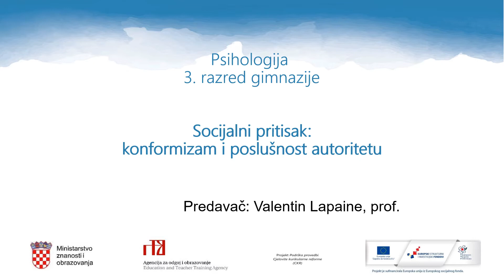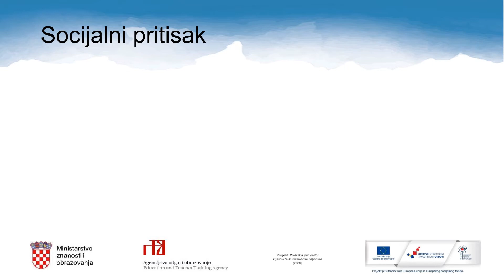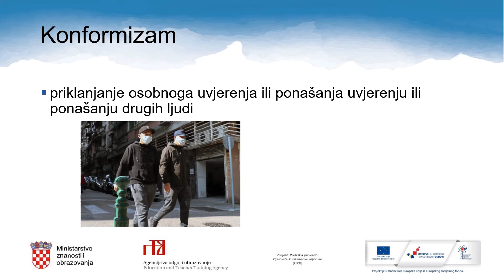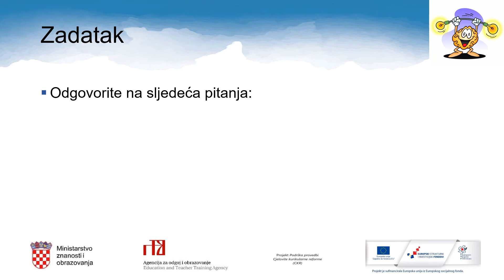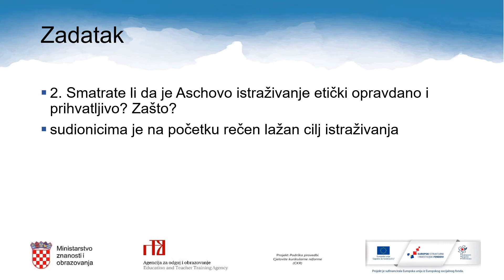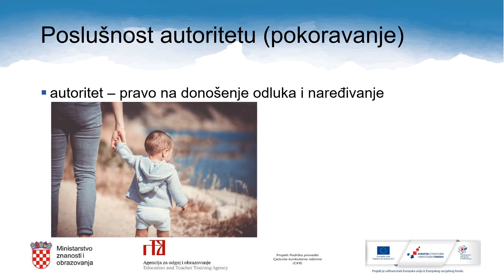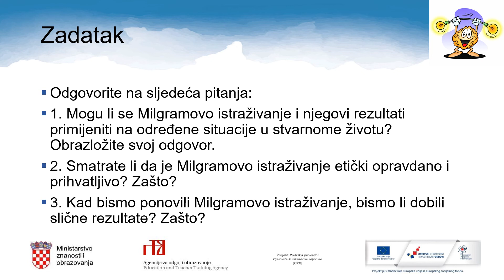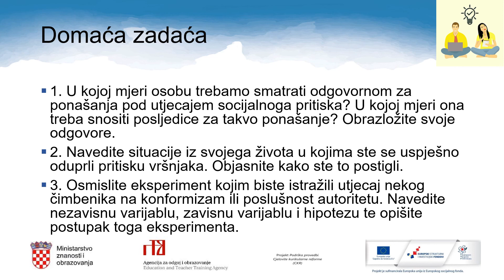Psihologija 3.r. SŠ - Socijalni pritisak: konformizam i poslušnost autoritetu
Autor: Valentin Lapaine